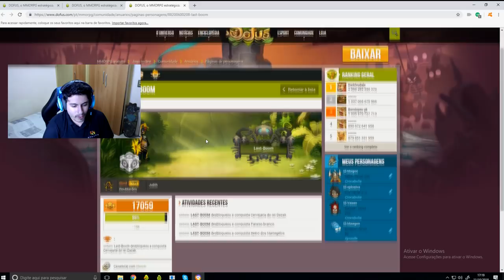[DOFUS KOLISEU #73] 2 GOULTA CHAMPIONS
salve quebrada, pegamos dois caboblo fortemente armandos que já ganharam o Goultarminator, será que deu play?